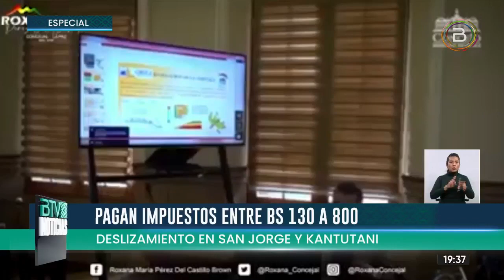VECINOS DE SAN JORGE Y KANTUTANI DENUNCIAN ABANDONO DE OBRAS A TRES AÑOS DEL MEGA DESLIZAMIENTO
A tres años del mega deslizamiento de las zonas San Jorge y Kantutani de la ciudad de LaPaz, vecinos denuncian el abandono de la Alcaldía respecto a obras que garanticen la estabilidad de los suelos y, por tanto, de las viviendas.